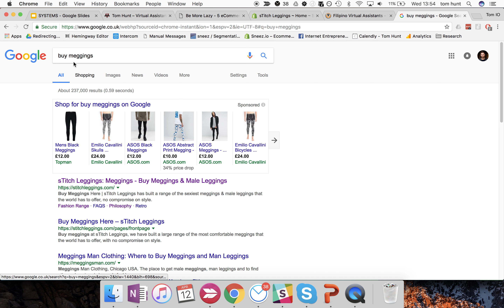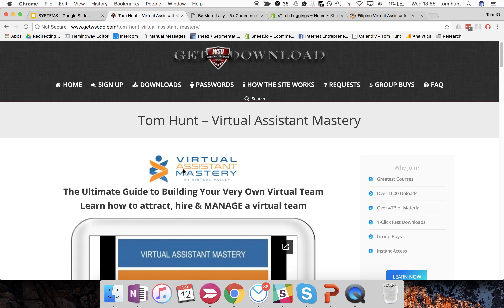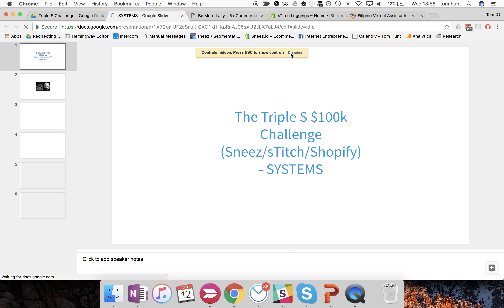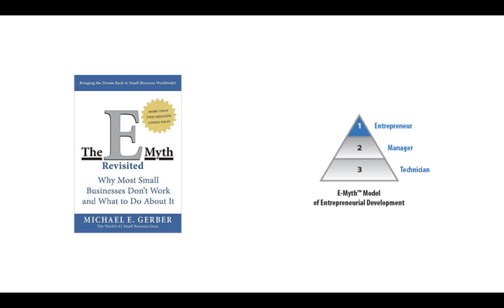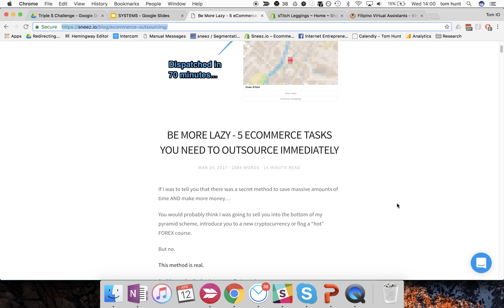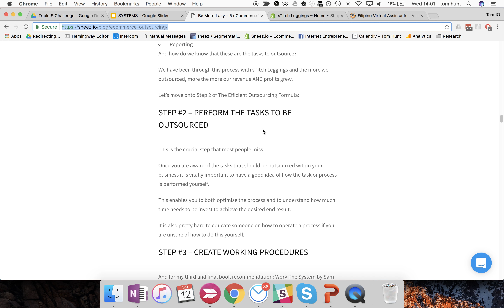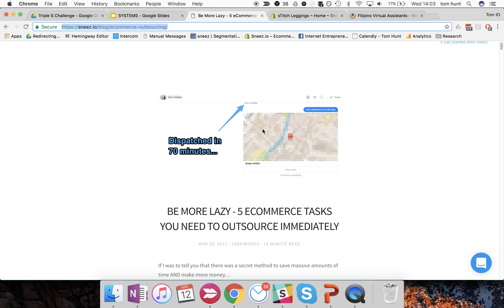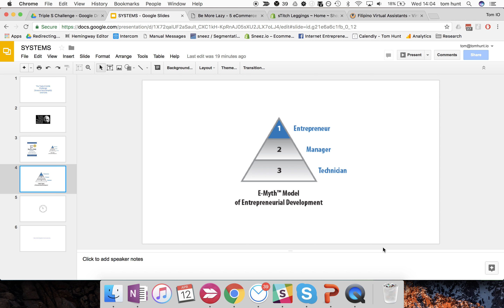3. eCommerce SYSTEMS! - Automate & Outsource Your Shopify Store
Claim a Free Case study showing how we grew sTitch from near zero to $10k in 3 months

E-Myth Revisited On Amazon